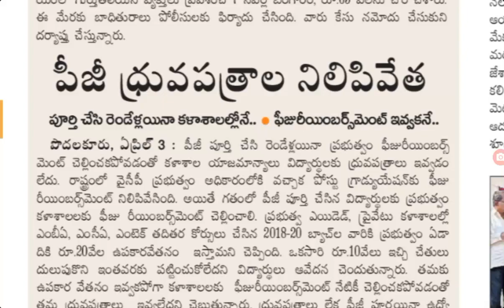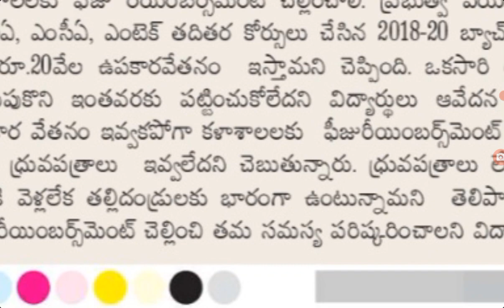జగనన్న విద్యాదీవెన ఫీజురీయింబర్స్‌మెంట్ విడుదల కాకపోవడంతో విద్యార్థులకి తప్పని కష్టాలు.Vidya Deevena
జగనన్న విద్యాదీవెన ఫీజురీయింబర్స్‌మెంట్ విడుదల కాకపోవడంతో విద్యార్థులకి తప్పని కష్టాలు.Vidya Deevena@job den